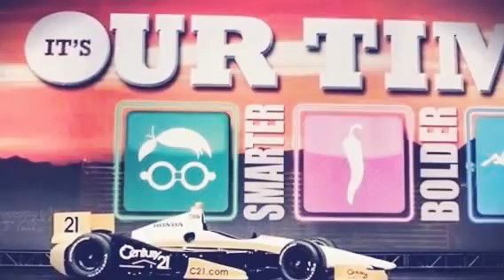תיווך דירות למכירה סנצ׳ורי 21 פתח תקווה-רחוב יוני נתניהו בפתח תקווה 077-2233021